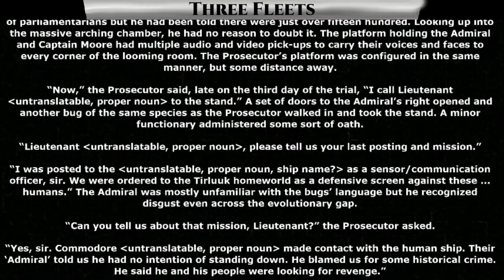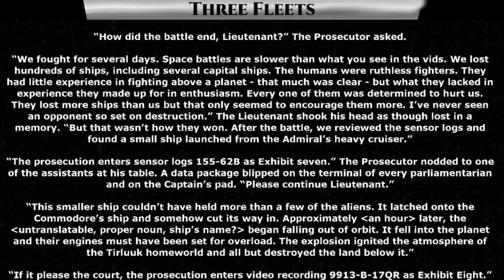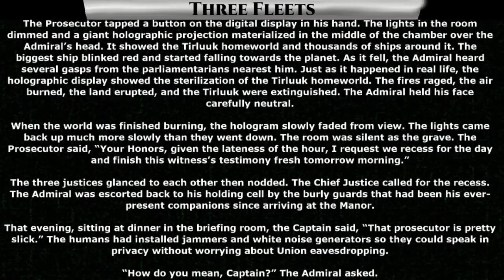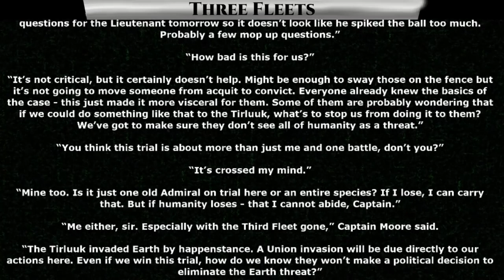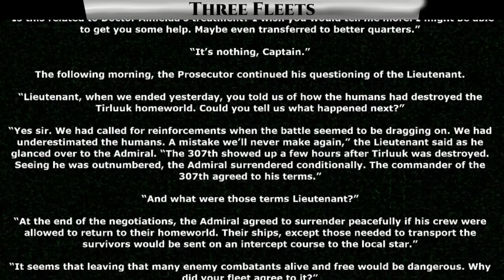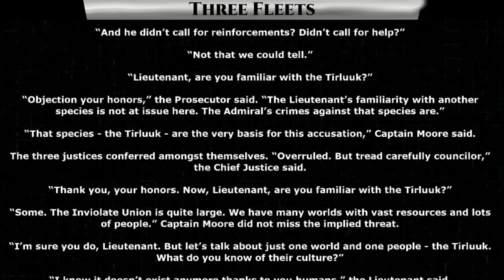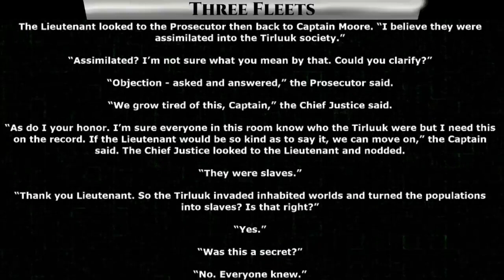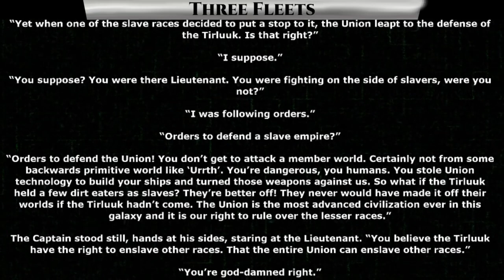Three Fleets Ch.13 of 15 Science Fiction Audiobook complete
{TimeStamps}
00:00 Intro
00:30 Three Fleets Ch.13

Thank you to Tier 4 and 5 Patreons and Channel Members:
FallenAngeI
VulDwiin
James Kay
Ágoston Szabó
MrBishop077
Stuart Ford
angry t1t5
HenryTheRed
Revius
H-Town_F2
Brenton Verlo
LanScaper
William Howard
Sergeant Boomer
Ryan Barkenhagen
Germanchemist
Brian Means
Elim Tevir
Henry Hammerhead
Slackers United
B-Robbo
Robothaus
John Shafer
Ithilia
Ágoston Szabó
Blue Dragon
Trevor Smith
Jesse Hamblin
Cam Maxwell
Casper Arnholtz
Astraya Hauck
jordan Buxbaum